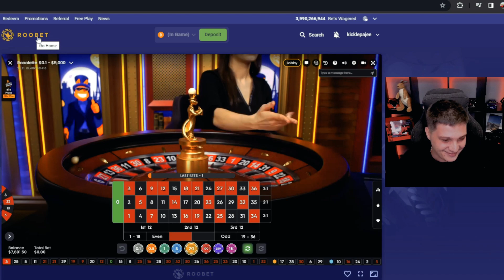THE LUCKIEST ROOBET ROOOLETTE SESSION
I can’t believe this happened on ROOBET ROOLETE (Roobet)

Sign up for a new account on ROOBET using the code LEPAJEE🎁